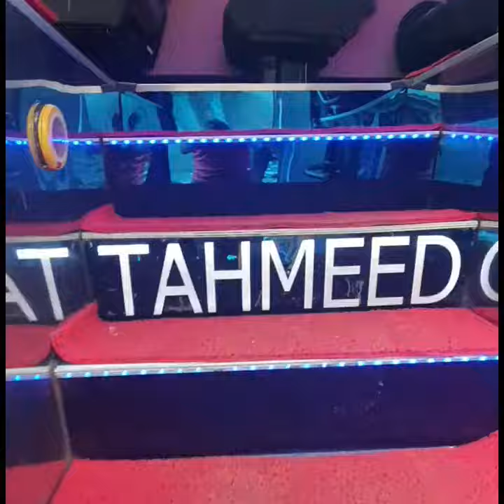TAHMEED COUCH, luxury bus Tanzania